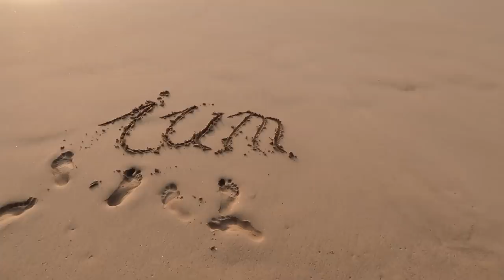Warum Du die beste Beziehung hast, wenn Du Deinen Partner NICHT brauchst!